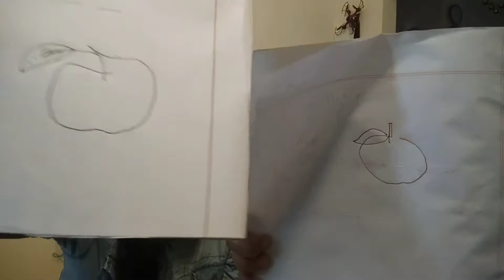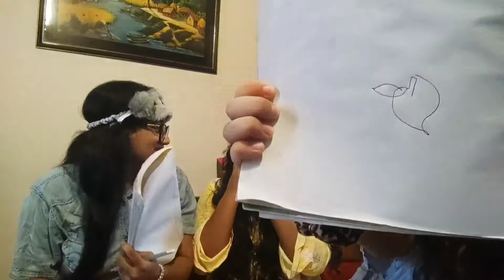Blindfolded Drawing Challenge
Drawing is fun but Have you ever thought of blind drawing?